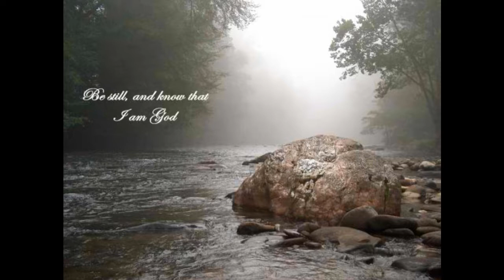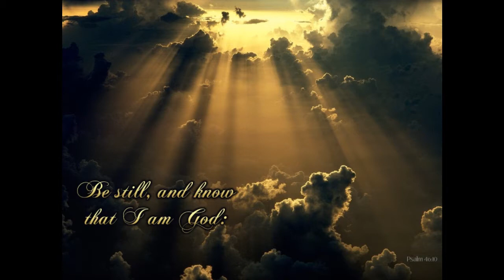The Fray - Be Still [HD]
Album: Scars & Stories
Year: 2012